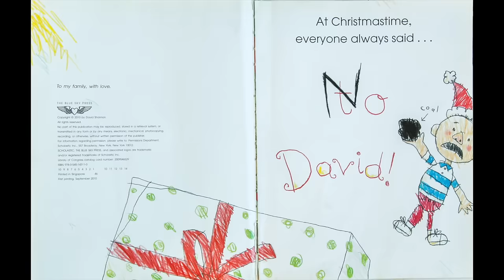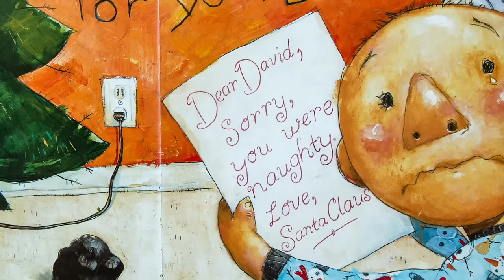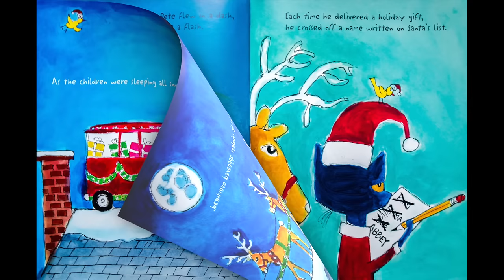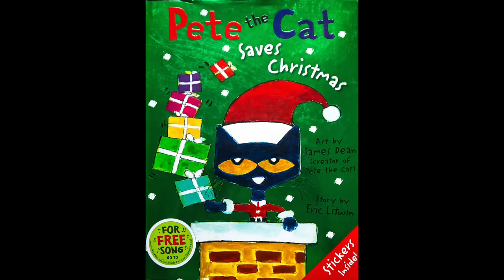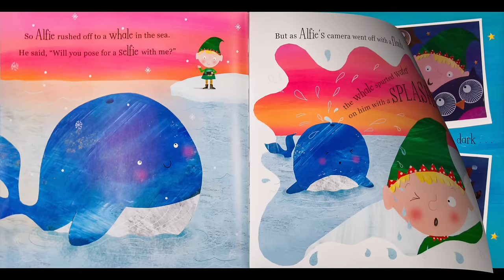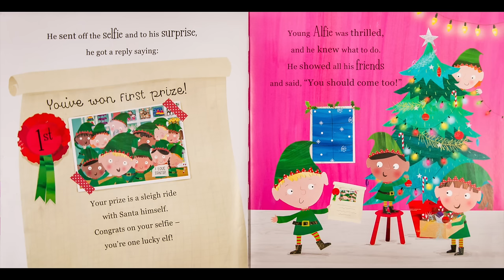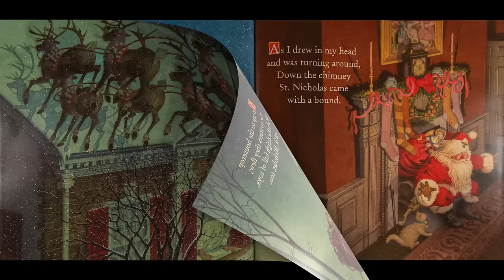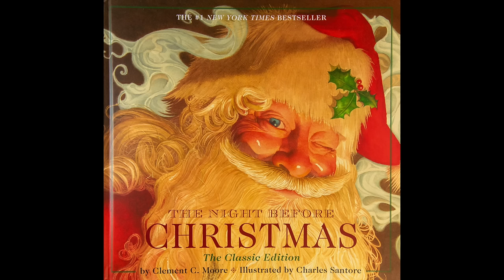🎄📚 Kid's Read Alouds | 4️⃣ CHRISTMAS BOOKS!